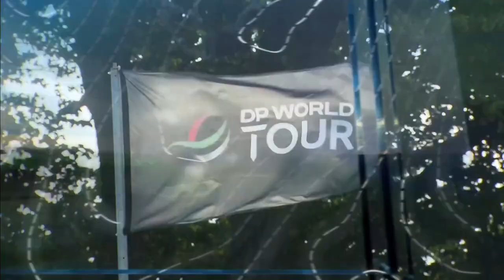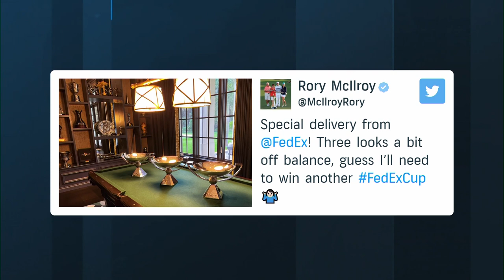Hovland starts well in search of historic three-peat at Mayakoba | Golf Central | Golf Channel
Two-time reigning champion Viktor Hovland, Scottie Scheffler and leader Will Gordon discuss their first rounds at the World Wide Technology Championship at Mayakoba. Anna Jackson also runs through the schedule notes for the DP World Tour and checks in with the Rolex Challenge Tour.